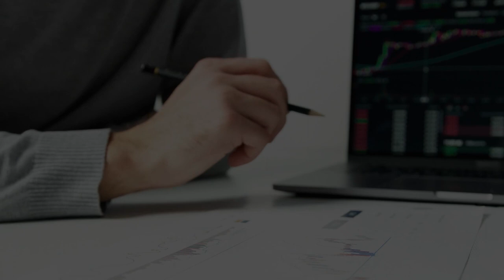2021 중국의 4가지 방향성과 투자 전략 [신과함께 #165 박수현, 강효주]